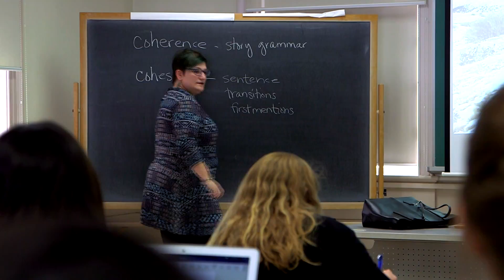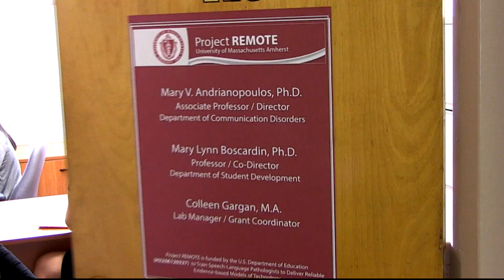Communication Disorders, Speech-language pathology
The Department of Communication Disorders in the School of Public Health and Health Sciences at the University of Massachusetts Amherst is training future generations of speech-language pathologists to better serve their clients.